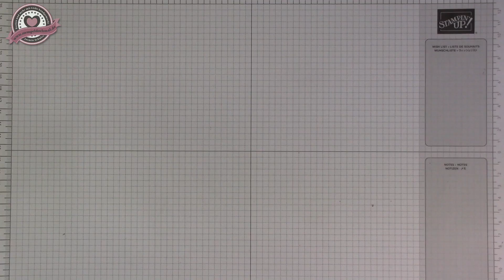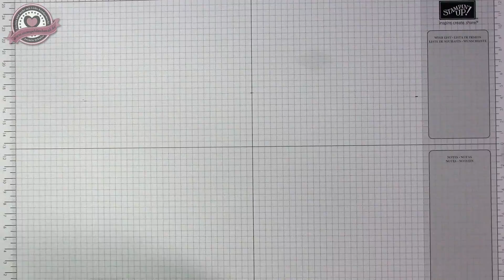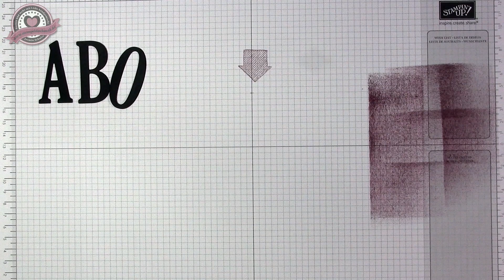Tasse aus Papier | Papiertasse basteln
In diesem Video zeige ich Euch, wie man eine Tasse aus Papier bastelt. Perfekt für Nikolaus und die Weihnachtszeit. Alle verwendeten Produkte sind über mich bestellbar.

Gastgebercode gültig bis Ende Dezember: GUGRNV2F
Nutze diesen Code im Onlineshop und erhalte ein kleines Dankeschön im Folgemonat von mir. Bitte nicht nutzen wenn der Warenwert über 200€ ist, dann bekommt man das Geschenk automatisch und erhält noch seinen Freibetrag. :-)

Maße:
Grundmaß 21cm x 12cm
Kurze Seite falzen bei 4cm
Lange Seite falzen immer bei 2,5cm
DSP 7,7cm x 2,2cm (8x)
Henkel 12cm x 2,5cm und DSP 11,7cm x 2,2cm

Jasmin Schulze
Unabhängige Stampin' Up!-Demonstratorin